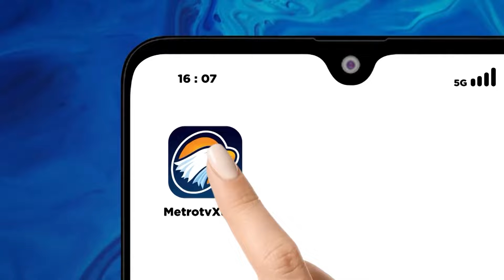Tanggapan Jubir Luluk-Lukman Mengenai Survei Elektabilitas - [Debat Pilkada 2024]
MetroTV, Malam ini tiga pasangan calon gubernur dan wakil Gubernur Jawa Timur 2024, akan beradu ide dan gagasan dalam debat pamungkas pilkada jawa timur 2024. Debat ketiga ini mengambil tema, akselerasi pembangunan infrastruktur, interkoneksitas kewilayahan, dan peningkatan kualitas lingkungan hidup, untuk mewujudkan jawa timur sebagai episentrum ekonomi kawasan timur Indonesia.